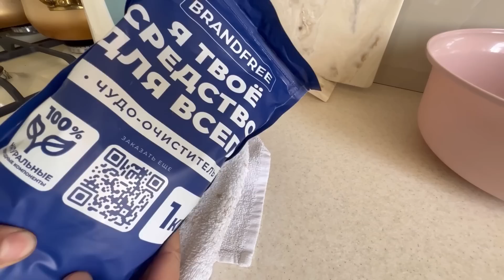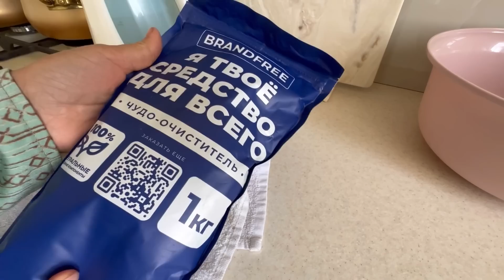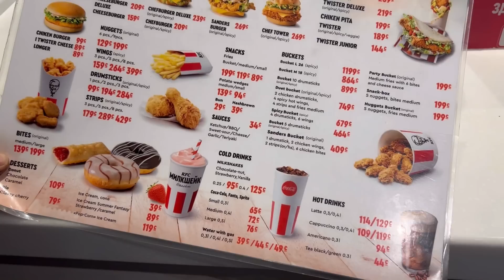ПОДАРОК МНЕ ОТ МОИХ ДЕТЕЙ🥹🥹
Чудо-очиститель можно купить нажав на ссылку😍